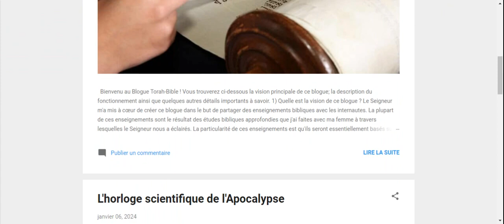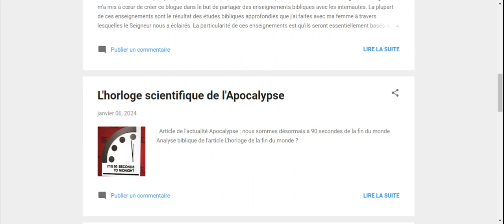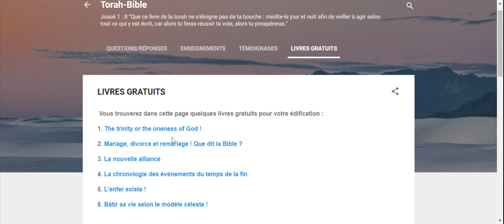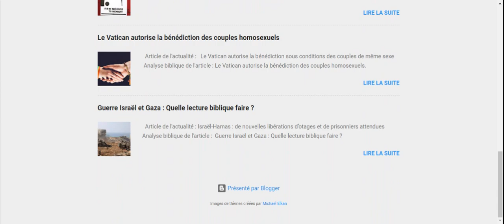Blogue chrétien : Torah-bible.blogspot.com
Bonjour,
Je vous présente dans cette vidéo le nouveau blogue que le Seigneur a permis que je mette en place.  Voici le lien du blogue
Dans ce blogue vous retrouverez des enseignements chrétiens en format PDF, des livres chrétiens gratuits, des témoignages chrétiens pour notre édification. Vous avez aussi la possibilité de poser des questions en lien avec la Bible ou les enseignements bibliques disponibles dans le blogue.
Merci,